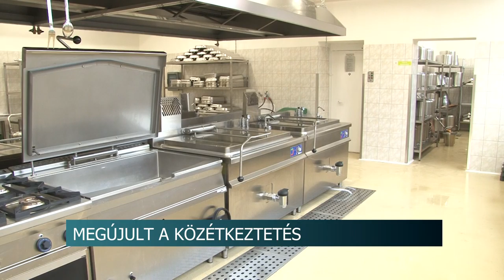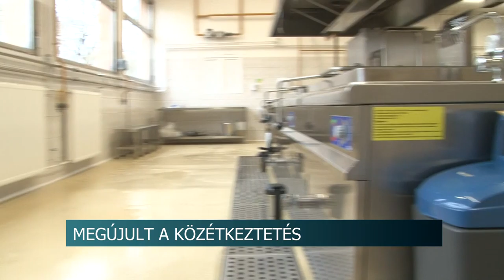20210111 hirado kozetkeztetes fejlesztes dombovaron